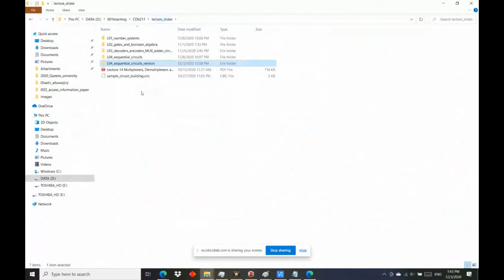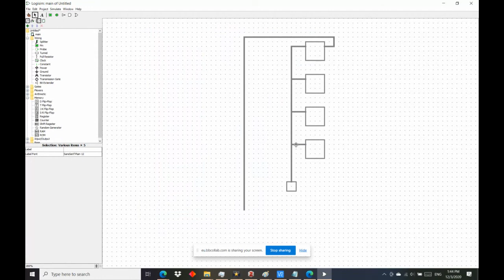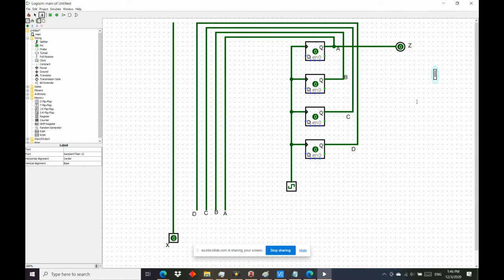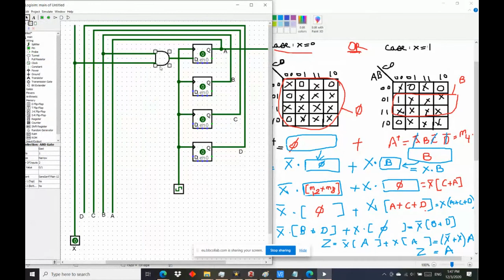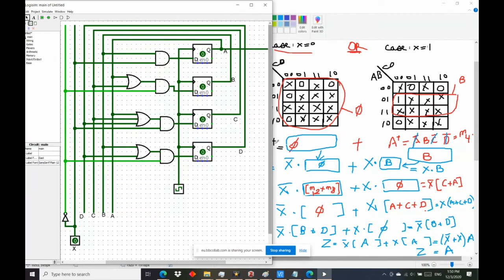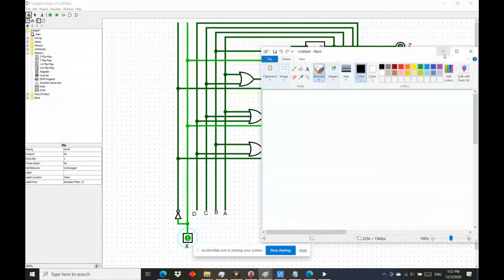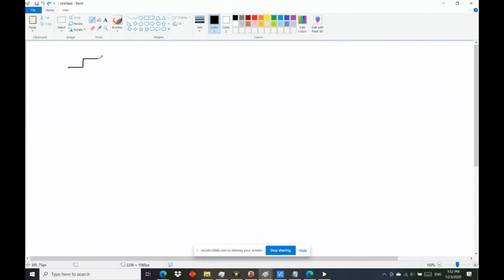2020 12 03 lecture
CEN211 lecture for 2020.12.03